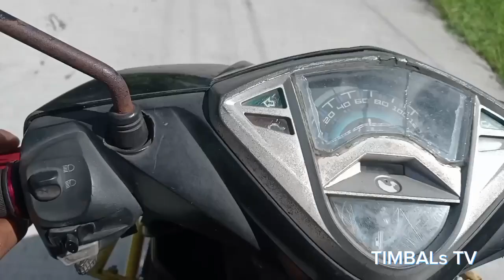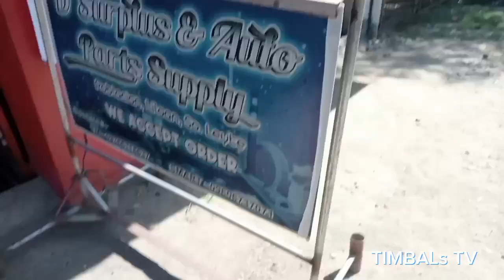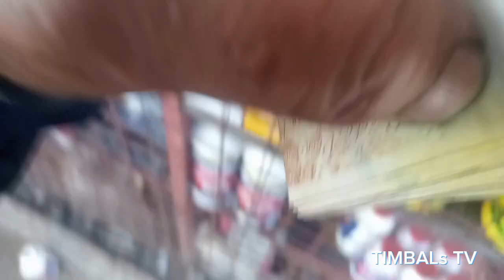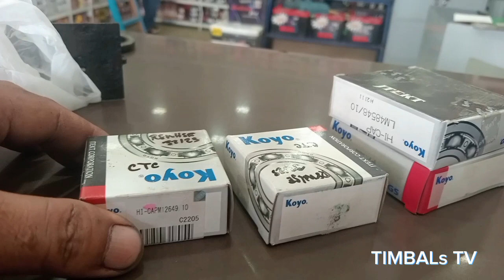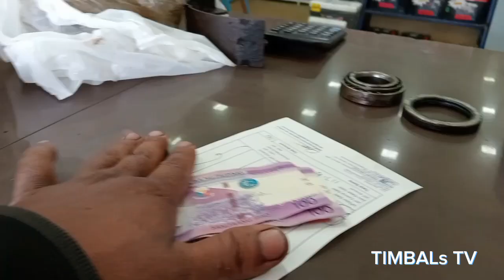replace spindle bearing, rubber cup, brake linneng... Bonggo mazda